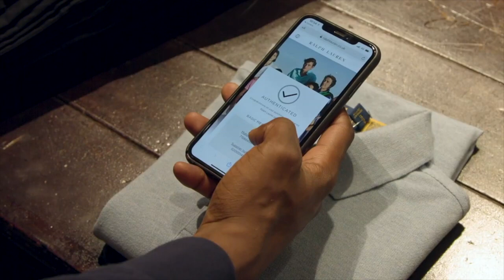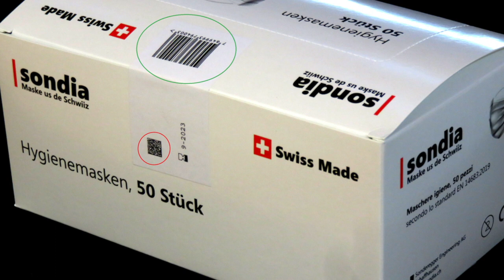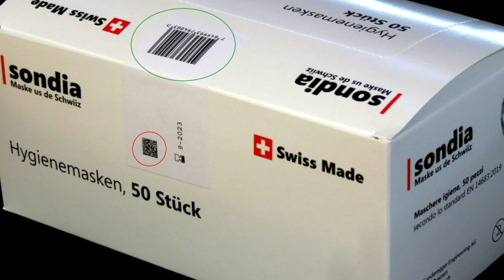EVRYTHNG Real Talk - The Digital Switch-on of the Consumer Goods Industry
Join us as we discuss how global brands are embracing digitization to gain greater visibility into the flow of goods across the supply chain, while delivering on consumer demands for transparency, authenticity and personalized experiences.

This shift in the way brands and consumers interact is only possible because of standards like the GS1 Digital Link.

In this episode of Real Talk, Michel Ottiker, Senior Standards Expert at GS1 Switzerland and Co-chair of the GS1 Digital Link working group, joins Dom Guinard, CTO and Cofounder, EVRYTHNG to explore this topic and its ramifications for global brands in 2021 and beyond.

The GS1 Digital Link global standard upgrades the ubiquitous barcode used by two million manufacturers across the $13.5-trillion consumer products industry so that every product can now be web-connected and smartphone-interactive.